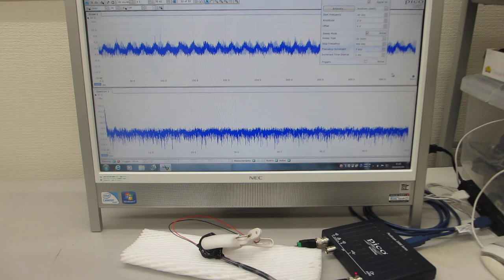超音波の音圧測定解析システムによる発振実験動画（超音波システム研究所）